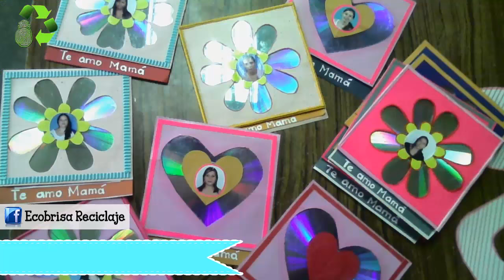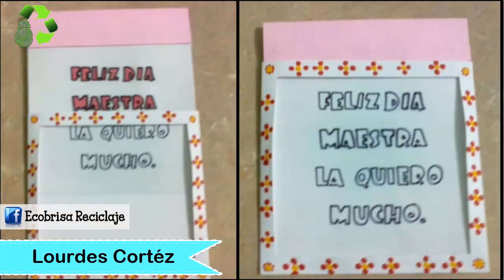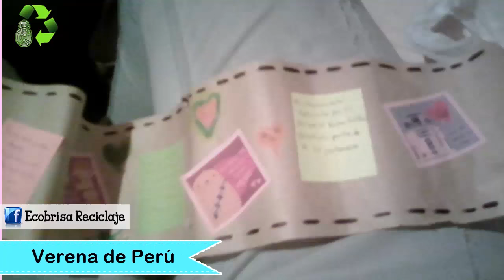Trabajos de mis seguidores 2016 - Ecobrisa DIY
Hoy muestro todos los trabajos de mis seguidores recibidos durante el 2016
Comenta si tu trabajo está en este video con ecoartista2016